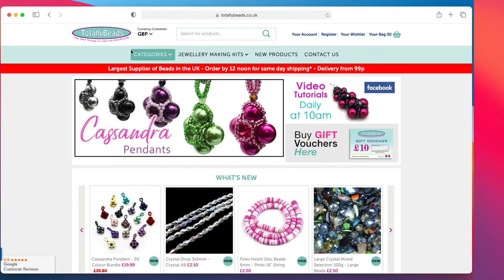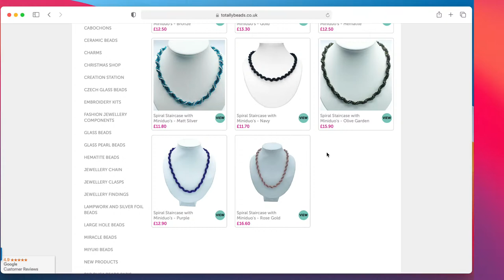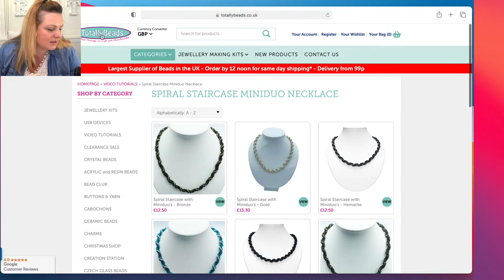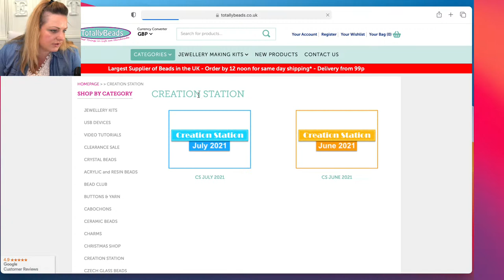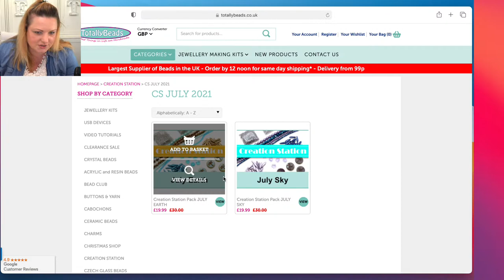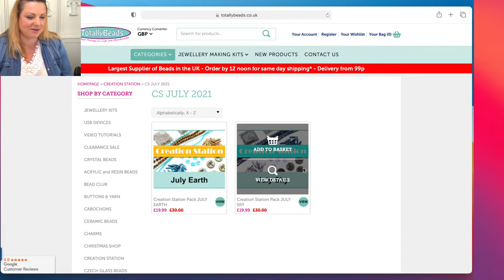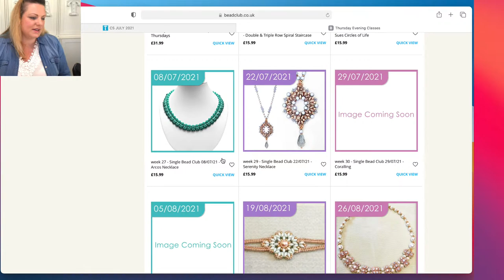MiniDuo Spiral Staircase Necklace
In this Live tutorial, I will be showing you how to make one of of our eye catching MiniDuo Spiral Staircase necklaces. These are statement necklaces' and can be made with lots of different styles of beads, so once you've mastered this technique, you can be free to adapt and design many more.

Technique Learnt: Spiral Staircase Stitch.

Materials Used in the Video:
MiniDuo Beads
Clasp
Toho Seed Beads Size 8 & Size 12
Beading Thread & Needle

Join in for more beady fun in our BeadClub We do weekly zoom classes with all sorts of techniques and materials.